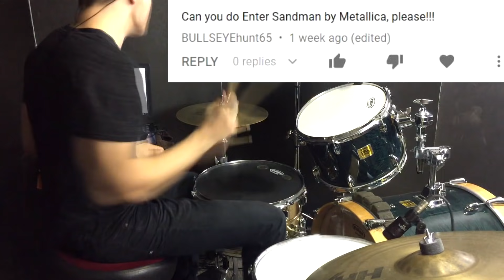Enter Sandman Drum Tutorial - Metallica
*Reupload, fixed out of sync audio*
Enter Sandman is a classic song and well worth a drum tutorial. It's a great place to start if you're new to drums, and this drum lesson breaks down all the parts you need to know in order to jam along to the song. Enjoy!